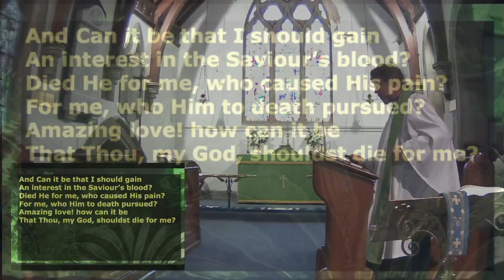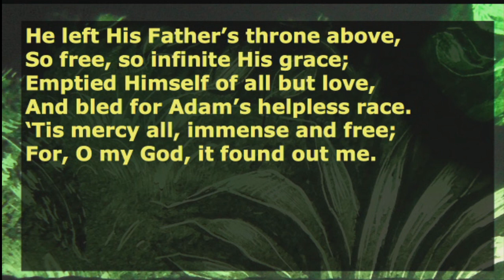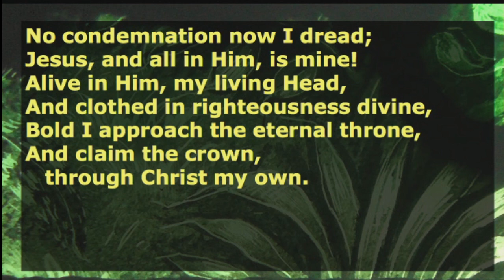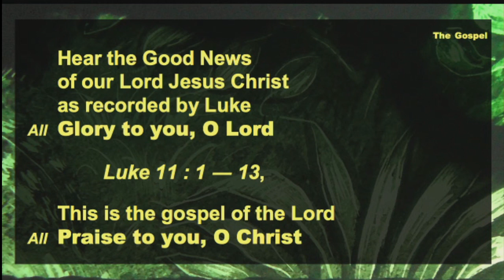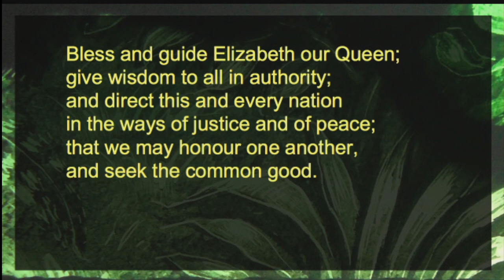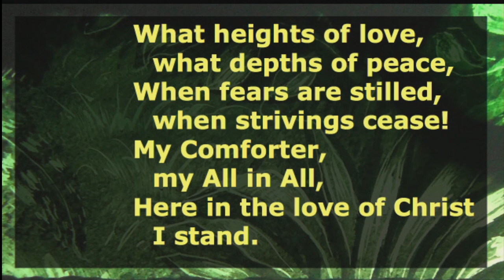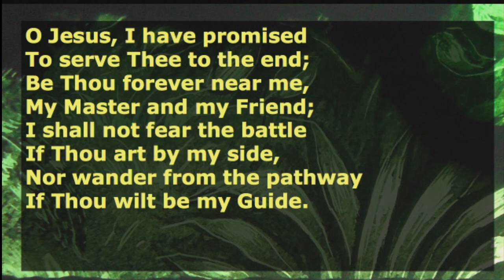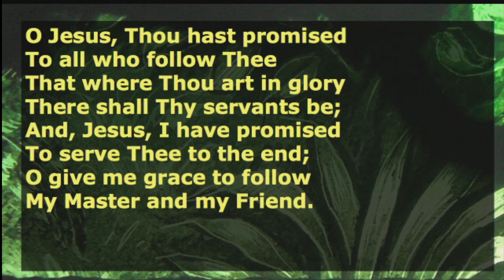Sunday 24th July 2022, Holy Communion from St David's Church, Airmyn.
A service of Holy Communion for the 6th Sunday after Trinity, Proper 12 with Bible readings, prayers and hymns.